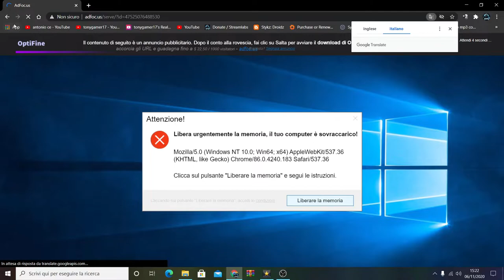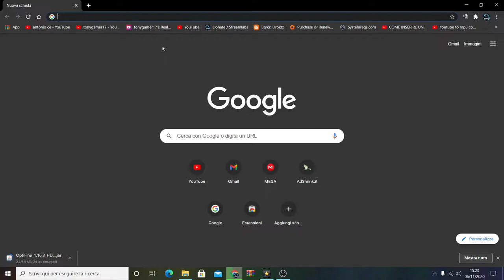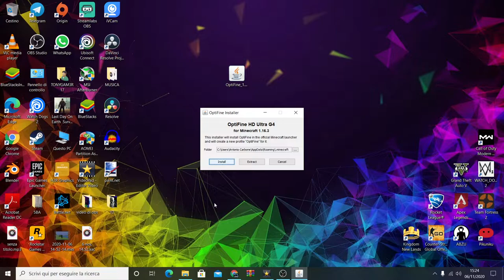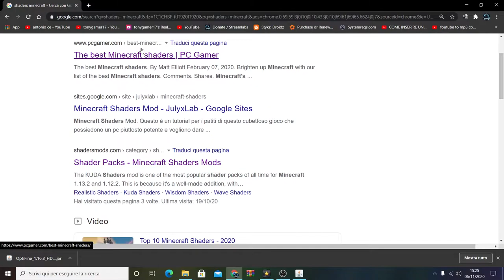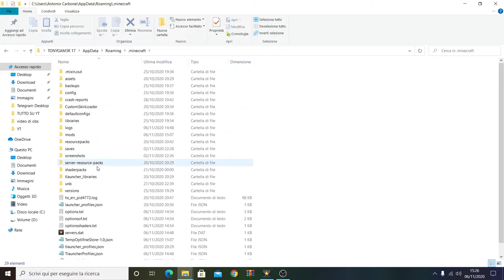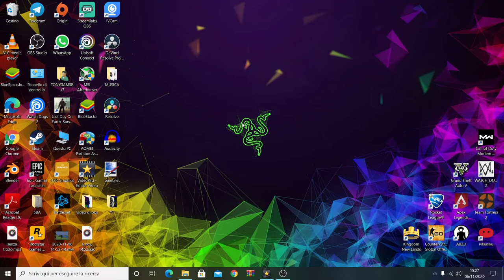COME MIGLIORARE IL PRATO E L'ACQUA USANDO LE ULTRA SHADERS SU MINECRAFT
COME MIGLIORARE LE PRESTAZIONI E LA GRAFICA SU MINECRAFT!

OK!!
I risultati si vedono,volete che vi porti minecraft con questa bella qualità con effetto cinematografico?? ok, allora diamoci da fare sennò schiatterò sotto terra senza aver lasciato qualcosa in questo mondo di cacca.

VIDEO TUTORIAL
               GAMES---TECH---MICROSOFT
                 WINDOWS 7,8,8.1,10
 VVVVVVVVVVVVVVVVVVVVVVVVVVVVVVVVVVVVVVVVVVVVVVVVVVVVVV